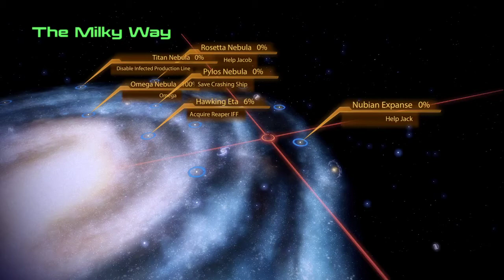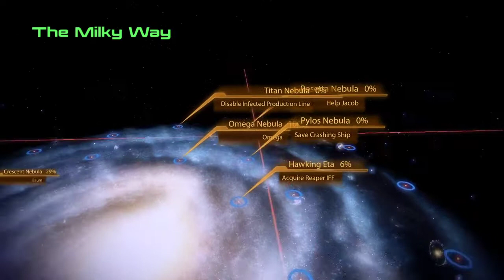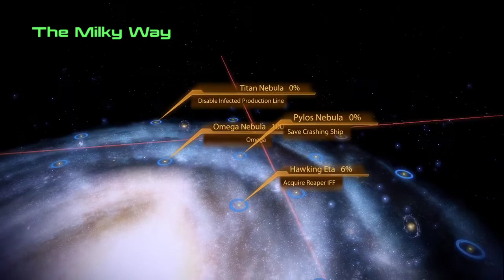ME2 Episode 17 : Une nuke et un taré... un mardi.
Tout en aidant Jack et Jacob, une grosse journée !